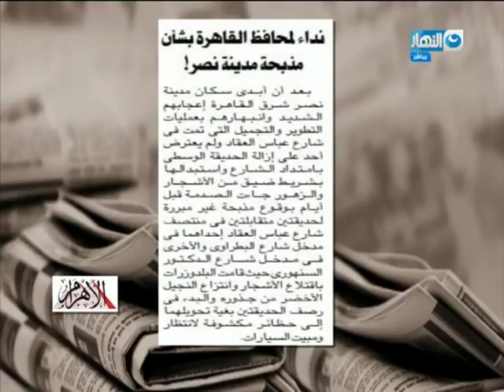مانشيت القرموطي | جابر القرموطي يدمر مجموعة من الأشجار على الهواء بسبب محافظة القاهره